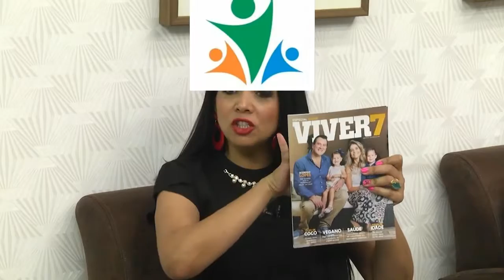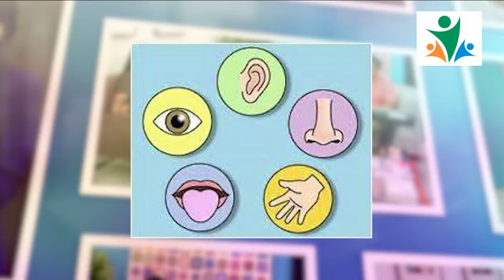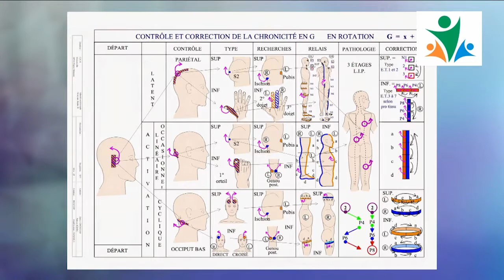MICROFISIOTERAPIA , PROGRAMAÇÃO NEURO LINGUISTICA E DEPRESSÃO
Atendimentos, Cursos e Formações para todo o Brasil.
Três Lagoas - MS.